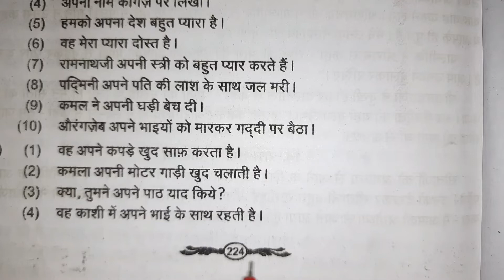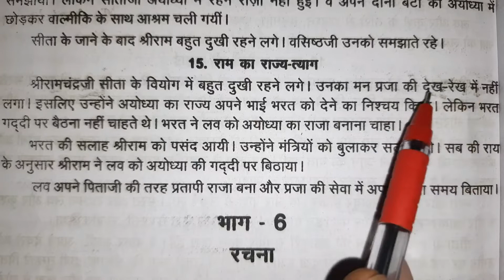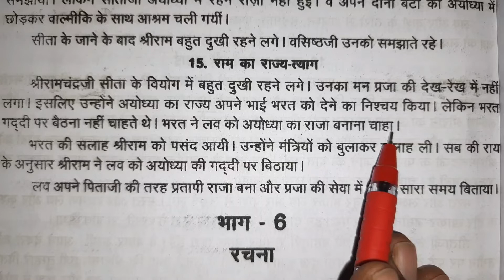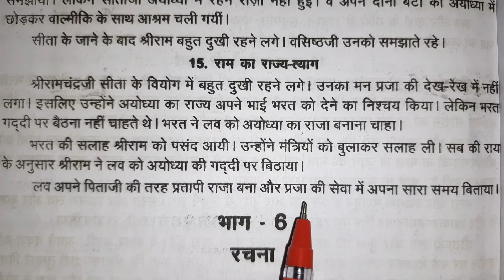Madhyama New Syllabus Lav Kush last essay | 15 . राम का राज्य - त्याग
Welcome ,
Our youtube channel have many useful videos .